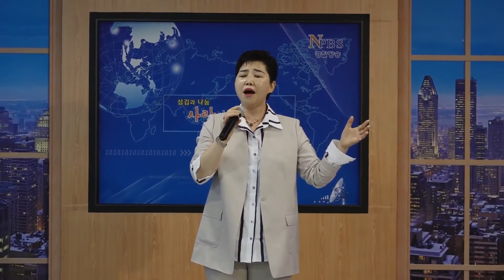[npbs tv 경찰방송] 섬김과 나눔 사랑의콘서트 / 방송 출연진 : 테필린보석 최민희 장미옥 오완열 김은주 조영림 정희숙 세자미하모니카 / 진행 : 안영화 교수 MC . .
섬김과 나눔 사랑의콘서트(166회차) / 방송 출연진 : 테필린보석(김경철 목사 작사 작곡가 기타연주자 / 안영화 교수. 경찰방송 방송 진행자 MC) - 기타연주 와 찬양 : 오늘위한기도 / 최민희 찬양사역자(뮤지컬음악감독. 뮤지컬작곡가. 영락교회) - 찬양 : 요게벳의 노래 / 장미옥 뮤지컬 배우(예술융합연구소 강사. 영락교회) - 위십 : 옷자락에서 전해지는 사랑 / 오완열 목사(교회 무) - 5분칼럼 : 하나님은 사랑과 구원이시다 / 김은주 오산리기도원 찬양사역자(의정부 창대이레교회 전도사) -  찬양 : 내가너를 도우리라 / 조영림 권사(영등포 광야교회) - 성시낭송 : 날마다 우리와 함께하시는 하나님(시편46편) / 세자미 하모니카 앙상블 연주단 8명구성(양승예 화가(반포4동성당) - 하모니카(코드) / 허신자 (논현성당) - 하모니카(베이스) / 김용균 장로(가양교회. 아리마이크로(주) 대표) - 하모니카(페스트) / 이종승 (무) - 하모니카(페스트) / 김혜란(00성당) - 하모니카(페스트) / 윤정숙 (00성당) - 하모니카(세컨드) / 이남숙(충현교회) - 하모니카(세컨드) = 하모니카 합주 : 주없이 살수없네. 여기에 모인우리 / 정희숙 목사(빛찬양교회. 경찰방송 찬양사역자) / 시작찬양 : 죄짐 맡은 우리구주 / 합창 : 실로암(출연진 모두 . .
2019년 9월 16일(월) 오후2시 npbs스튜디오 뉴스룸 . .생방송 .